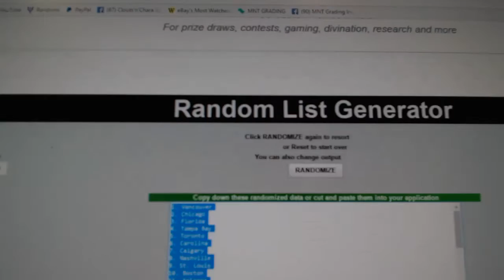Team Randoms - C&C GB #7318